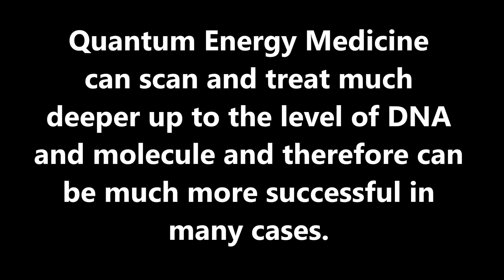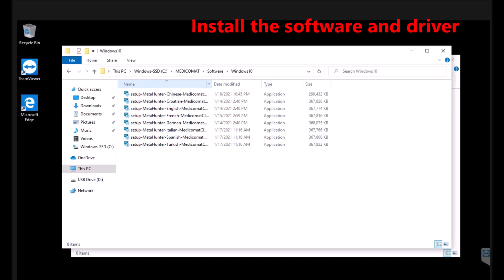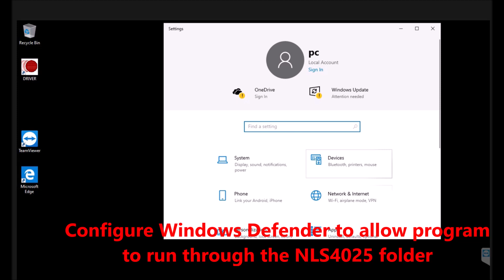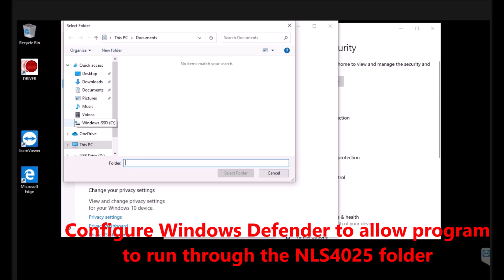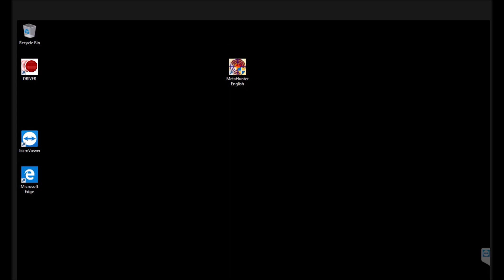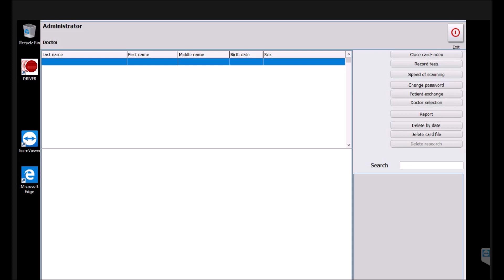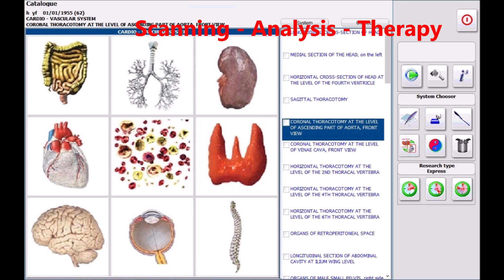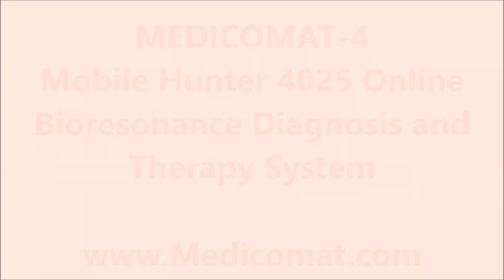Quantum Headset on Medicomat.Cloud Health Platform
Medicomat Bioresonance Hunter 4025 Online Cloud Version
Now everyone can be healthy with Medicomat Quantum Headset
- Protect yourself and your family from viruses, bacteria, illness and pain
- It's time to start taking care of yourself at home or anywhere

With the latest quantum bioresonance technology, we can now provide diagnosis and therapy sessions without our customers ever having to leave the comfort of their own homes. This live online cloud format can be used for any health condition.

It only takes 10 minutes to see for yourself the accuracy of the quantum diagnosis and the effectiveness of the quantum therapy provided by the Medicomat.Cloud quantum health platform.